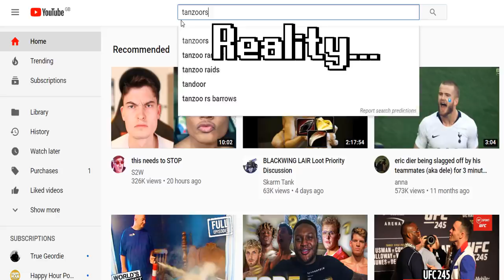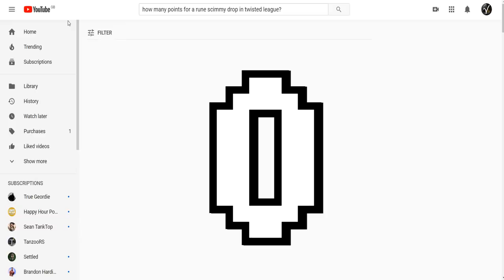Most Twisted League Points WINS - OSRS Challenges EP.146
Who Can Get the Most League Points in 8 Hours?